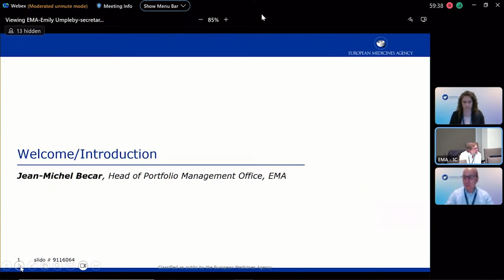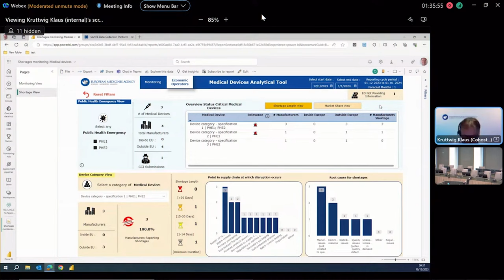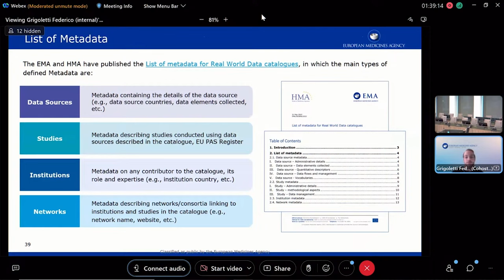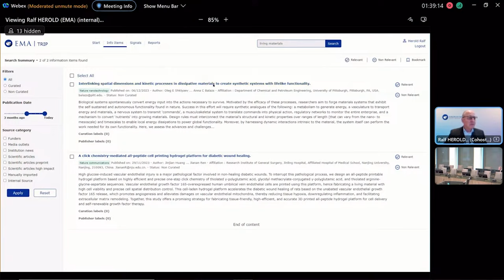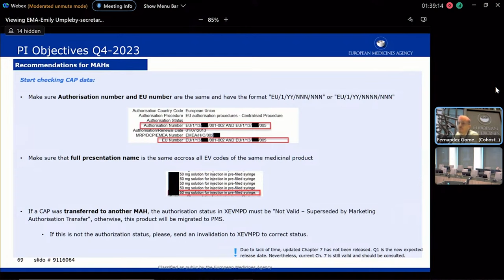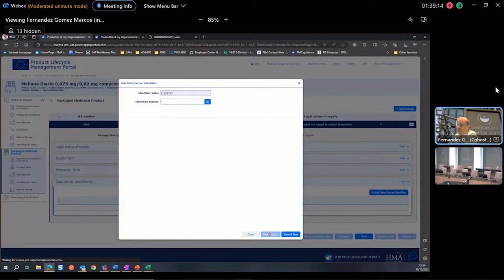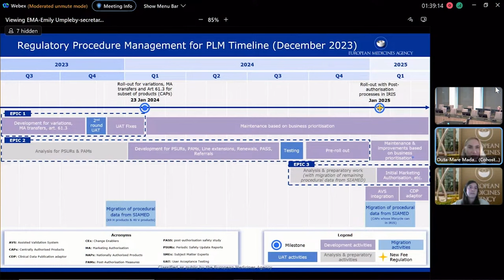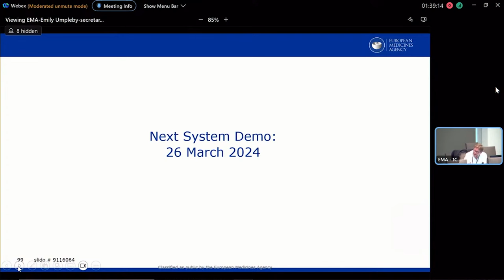Quarterly System Demo Q4-2023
1.  Welcome / Introductions   00:00:19
Managing the agency (MTA VS)
2.  EU Network Training Centre (EU NTC) Engagement Portal 00:06:19
Monitoring Value Stream (MON VS)
3.  Critical Medical Device Shortages (CMDS)   00:20:06
4.  Veterinary Union Pharmacovigilance (UPhV) Database  00:39:19
Research & Development Value Stream (R&D VS)
5.  Paediatrics Procedure     00:58:45
6.  Real World Metadata Catalogues (RWMC) 01:11:35
7.  Scientific Explorer for Scientific Advice   01:23:38
8.  TRIP (Horizon Scanning)   01:37:30
Product Lifecycle Management Value Stream (PLM VS)
9.  Electronic Application Form (eAF)  01:53:20
10.  Product Management Services (PMS)   02:13:35
11.  Product User Interface    02:39:15
12.  Electronic Product Information (ePI)  03:14:27
13.  Regulatory Procedure Management (RPM) 03:30:42
14.  Union Product Database (UPD)   03:53:58
15.  Closing remarks    04:13:30